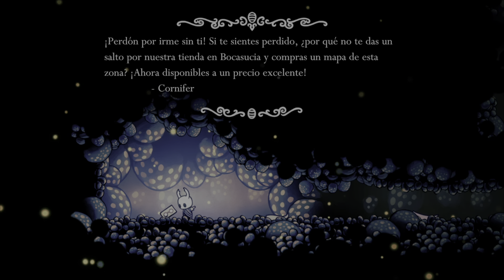Hollow Knight | #07 En Español | Mawlek Incubador